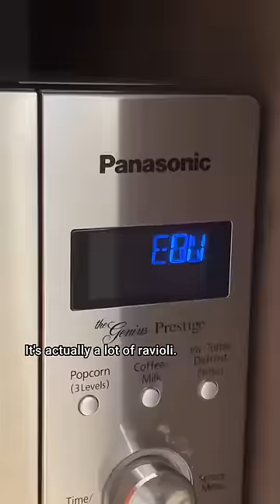$5 Lunch Challenge: Dollar Store 💸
Trying to find lunch for under $5 from the dollar store.